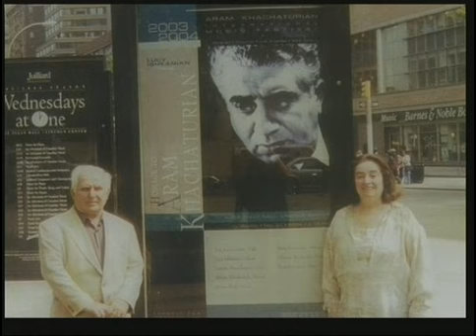Interview with Lucy Ishkhanian by Mr. A. Manukyan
Interview abouth Aram Khachatrian